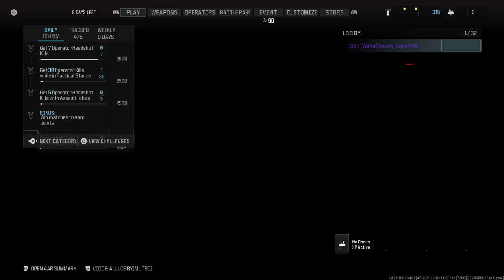Call of Duty®_20240714125500